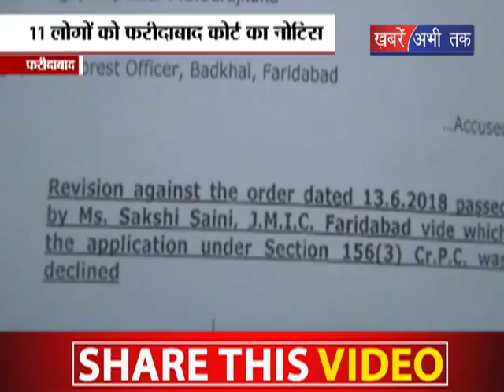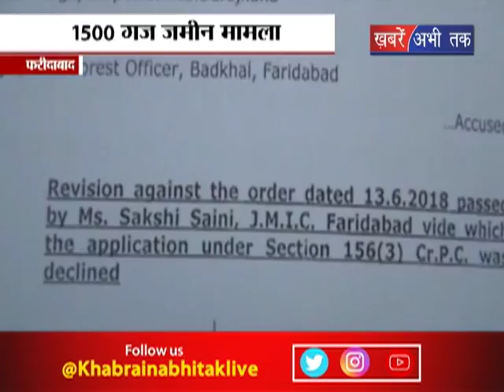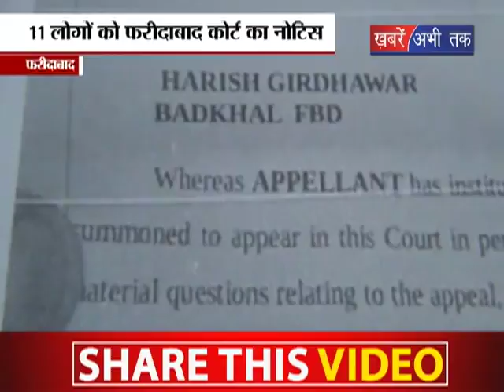1500 गज जमीन मामले में कोर्ट का नोटिस || Khabrain Abhi Tak Live